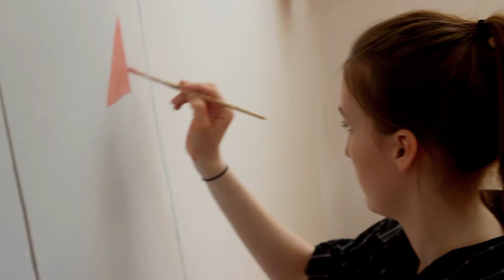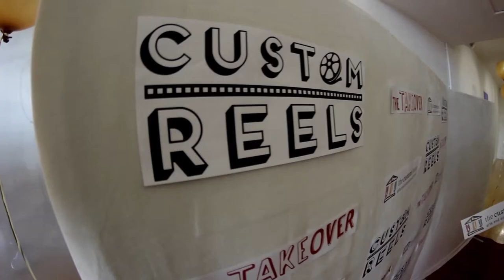The Takeover - returning to The Customs House in May 2016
The Customs House hosted The Takeover in May 2015, giving young people an opportunity to get involved in music, dance, drama, visual art and film.